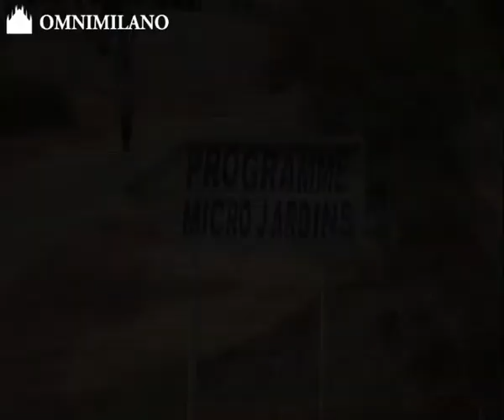Milano sia sede dell'agenzia per la cooperazione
Il Sindaco: "L'agenzia potrebbe avere come sede il prestigioso palazzo di via San Tomaso. Cascina Triulza sarà un luogo importante dove avranno sede le associazioni del Terzo Settore"